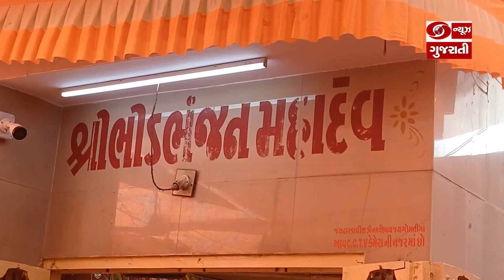દ્વારકા ખાતે ચૈત્રીનવરાત્રીના ઉપક્રમે ભીડભંજન મહાદેવ મંદિર ખાતે રામ ચરિત માનસનું આયોજન કરવામાંઆવ્યું